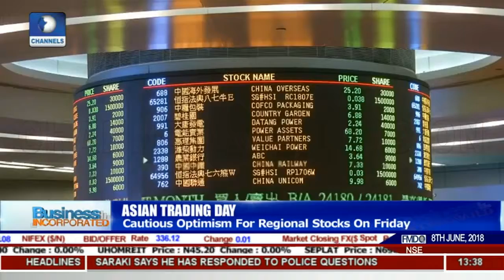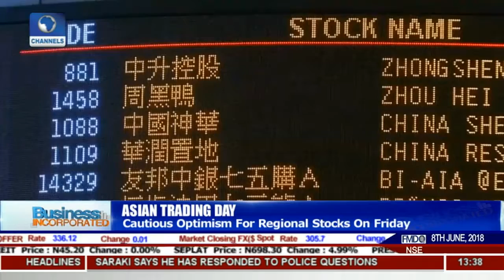Lagos, Jo’Burg Falter Intra-Day, Egypt On Weekend |Business Incorporated